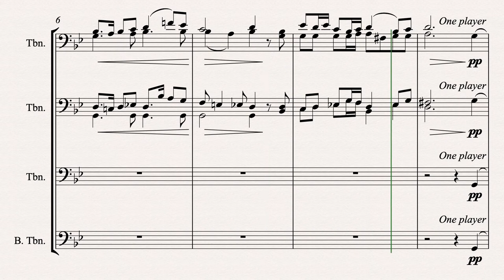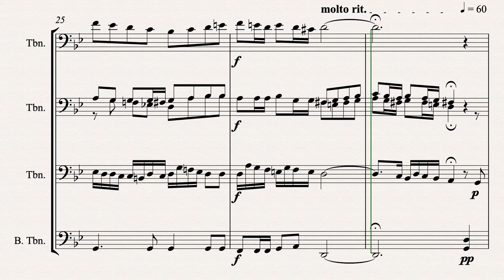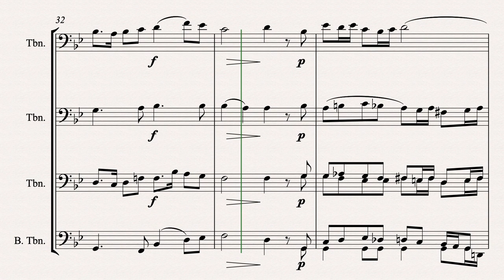Kung Liljekonvalje (Trombone Octet)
Kung Liljekonvalje is a beautiful Swedish choral piece written by David Wikander that I have arranged out for a trombone ensemble (8 trombones).

As always, performances are always welcome as long as you send the video to me when you're done! I would love to hear!